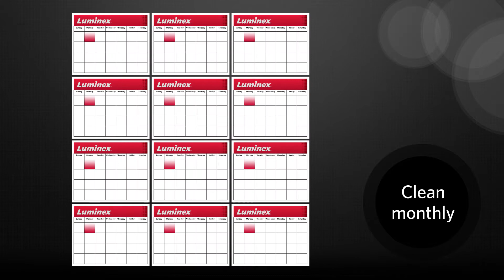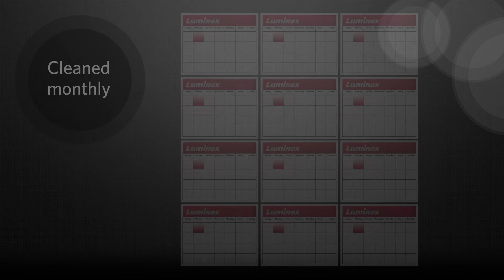Luminex® 200™: Clean Exterior Surfaces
In this video we will go over how to clean the exterior surfaces of the Luminex 200. This routine is part of the monthly maintenance schedule.

Why should I wipe the exterior surfaces?
To keep the Luminex 200 clean and sterile the exterior surfaces need to be cleaned monthly.

Here’s how to wipe the exterior of the instrument.
• Turn off the power switch on the rear of the analyzer, XY platform, and SD system. Unplug them from the wall.
• Wipe all exterior surfaces with mild detergent, then a 10% to 20% household bleach solution, and finally with plain distilled water.
• Open both doors of the analyzer and do the same.
• Dry the sheet metal surfaces to prevent corrosion.
• Plug in and power on the Luminex 200 analyzer, XY platform, and SD system.

And finally, remember, the Luminex 200 needs to be kept sterile. The exterior of the instrument must be cleaned every month.